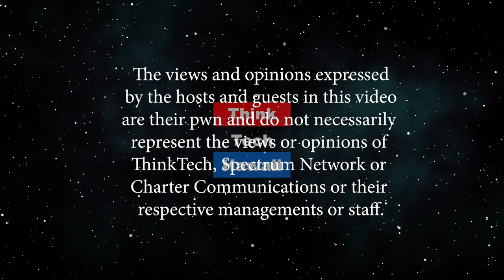Everything seems to be coming apart (Trump Week)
More and more, impeachment seems the only course of action for the country. The hosts for this episode are Jay Fidell and Tim Apicella.